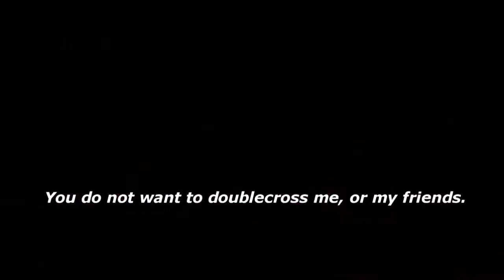Survivor Maryland: Terrapin Trials - Harry Is Clueless ( EP6/EP13 )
Survivor Maryland: Terrapin Trials - Harry Is Clueless

Survivor Terrapin Trials, Episode 6